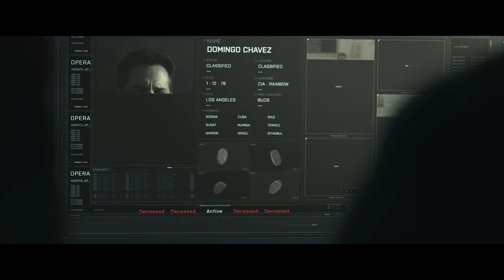Legacy Series | Jack Ryan | Prime Video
Tom Clancy’s Jack Ryan debuted almost 5 years ago. Since then, our hero has become one of the most viewed series on Prime. The Final Season is out June 30!